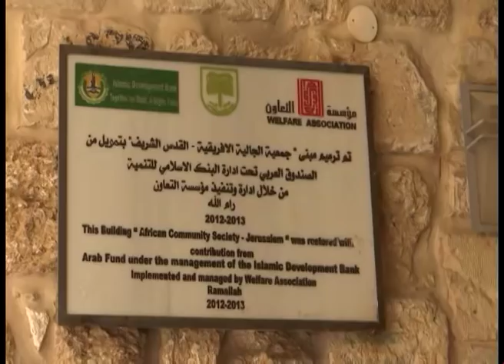تقرير إخباري | رسالة المقدسيين إلى شعب السودان